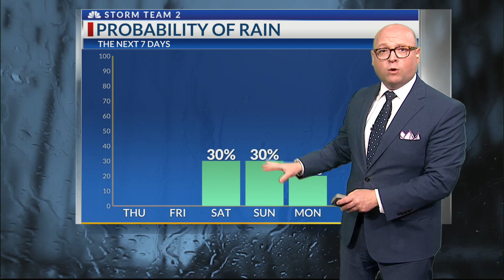Josh's Thursday forecast 5-2